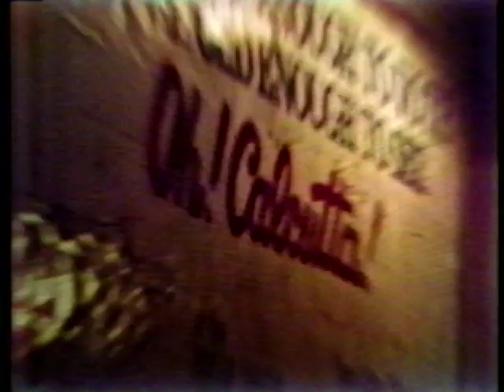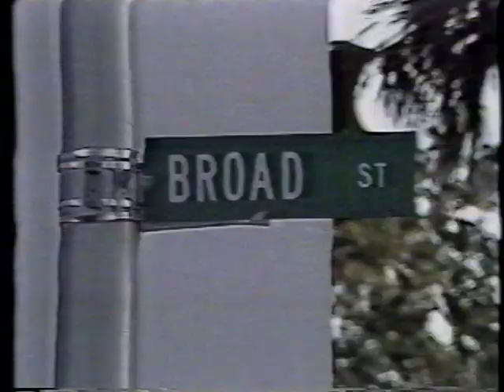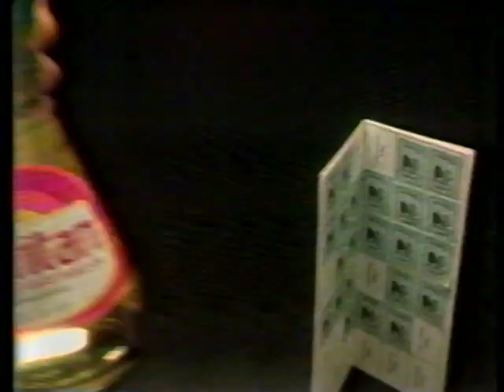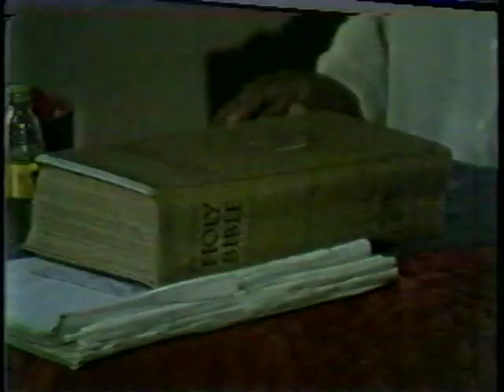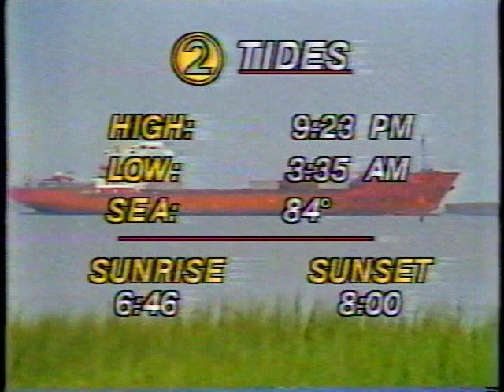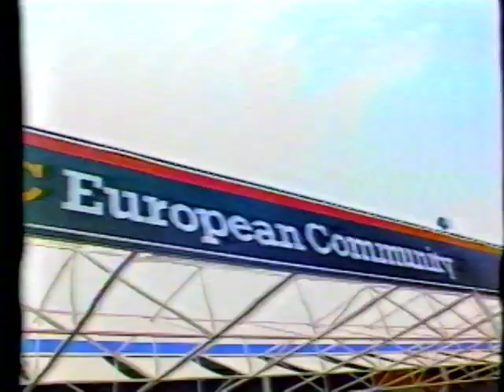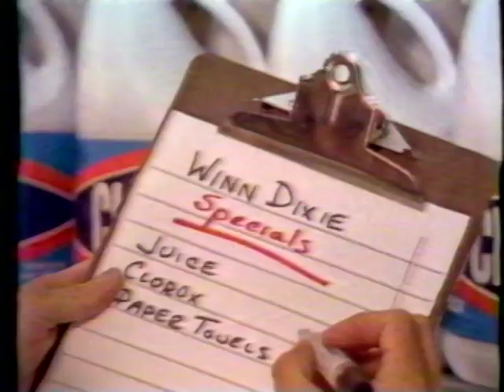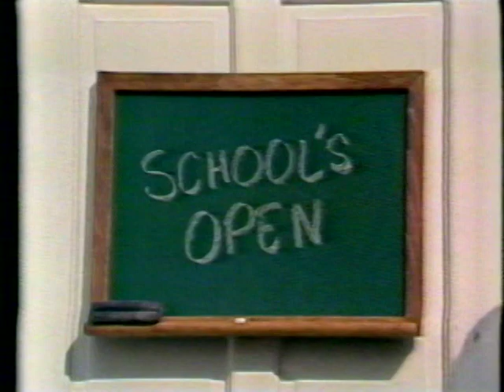WCBD-TV 6pm News, August 19, 1982